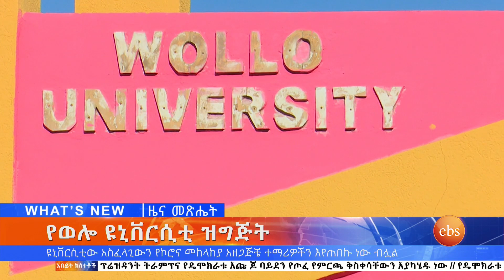ዩኒቨርሲቲው አስፈላጊውን የኮሮና መከላከያ አዘጋጅቼ ተማሪዎችን እየጠበኩ ነው ብሏል/Whats New October 30